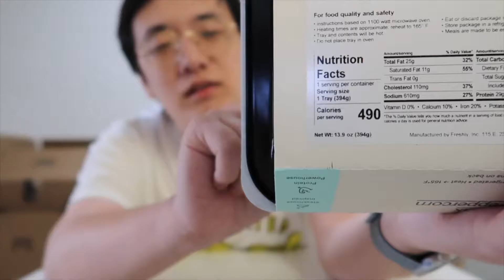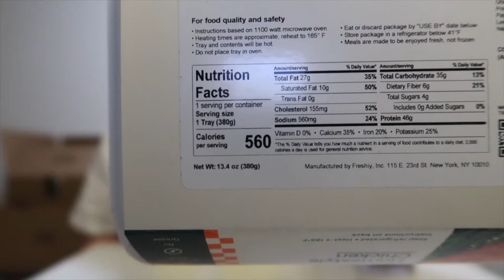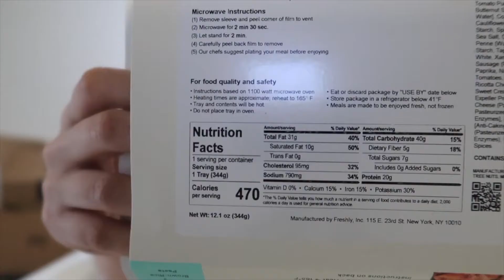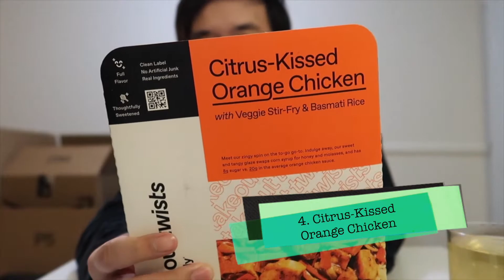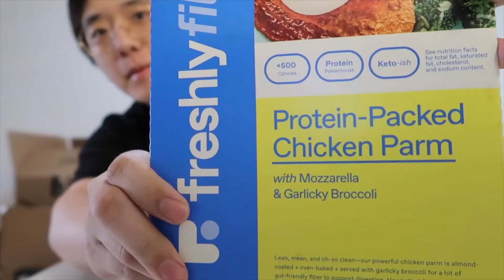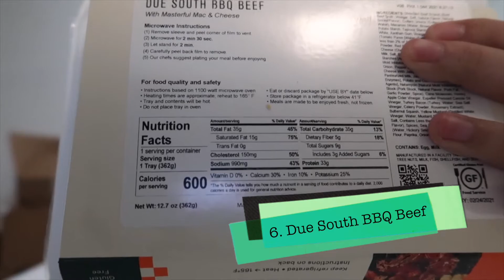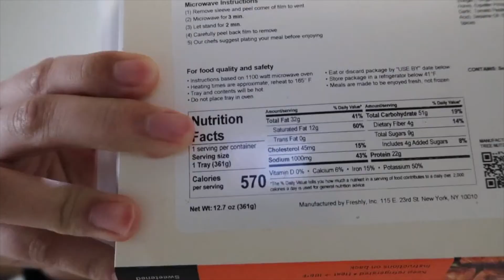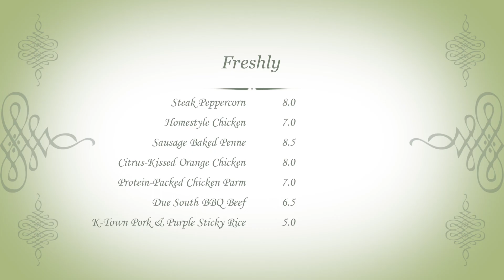【VLOG023】一次性寄来了十盒外卖的 Freshly 大测评！